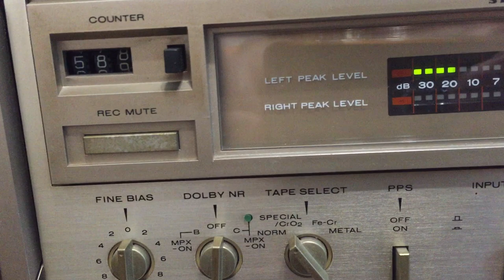Marantz cassette deck SD3030